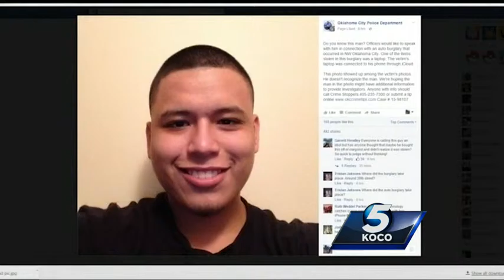iCould upload could help OCPD solve robbery case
A picture uploaded to the victim’s iCloud could help Oklahoma City police get information that could lead to officers finding a stolen laptop.